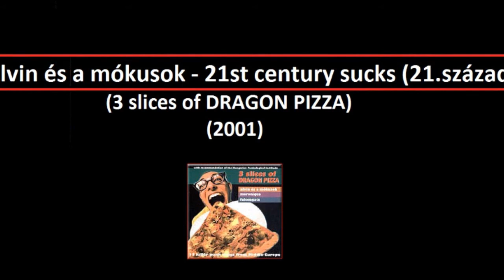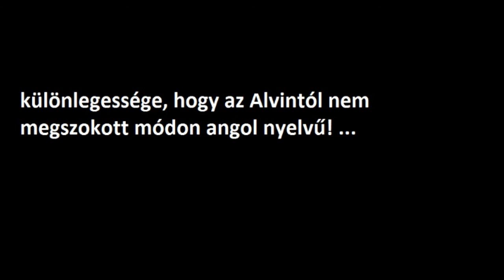Alvin és a mókusok - 21st century sucks ( 21.század )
21. század szopás, különlegessége, hogy az Alvintól nem megszokott módon angol nyelvű. Web